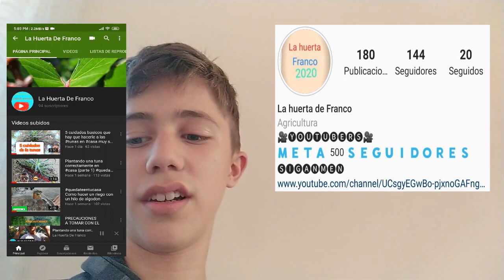Limpieza en la huerta y plantando una barrera de plantas (en casa)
Hola amig@s de Youtube,hoy les traigo un nuevo video tratandose de limpiar la huerta facilmente y plantando una barrera de plantas.